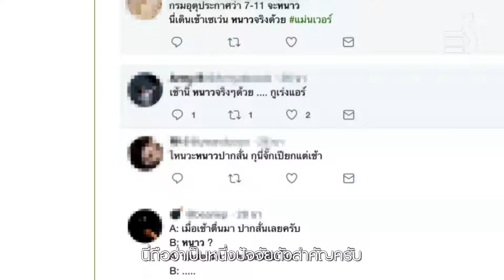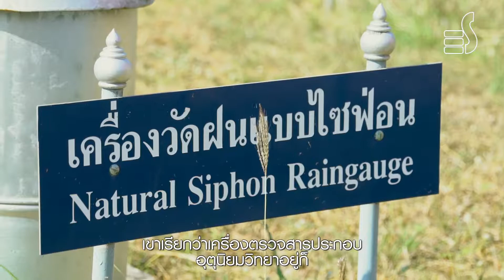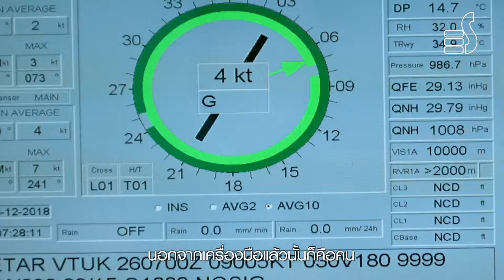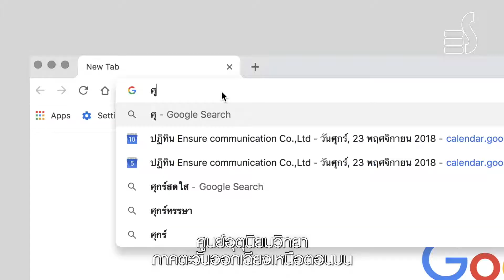EP.12 คุณคิดว่ากรมอุตุนิยมวิทยา พยากรณ์อากาศแม่นยำ จริง หรือ มั่ว ?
คุณคิดว่ากรมอุตุนิยมวิทยา พยากรณ์อากาศแม่นยำ จริง หรือ มั่ว ?

หรือจริงๆแล้ว เป็นเพราะสภาพอากาศของบ้านเรา

สามารถติดตามอัพเดทข่าวสารต่างๆ ได้ทางเพจ Ensure communication